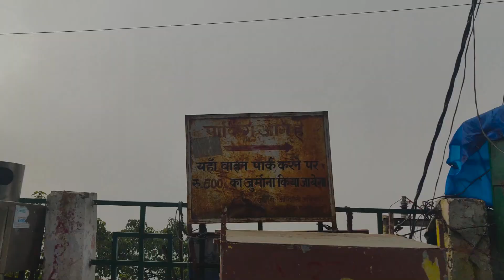HAPPY VALLEY | BEAUTY AT IT'S BEST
Hi guys this video is about our short trip just after rakshabandhan in which we went to another beautiful place.
This place is near company garden mussoorie and is known by the name happy valey. If you are planning your next trip to mussoorie then you should include this place to your to go places, I guarantee you you will love me for that.

TANYA SINGH :